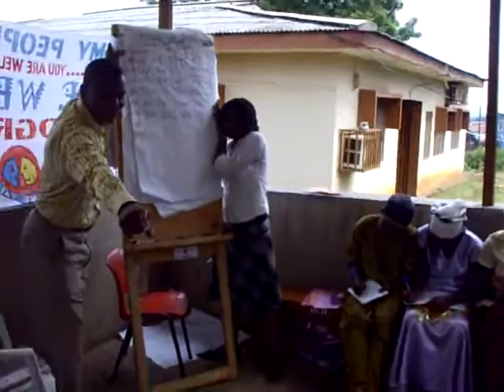MAIDS, Ibadan, Nigeria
Community Outreach Program on HIV/AIDS for